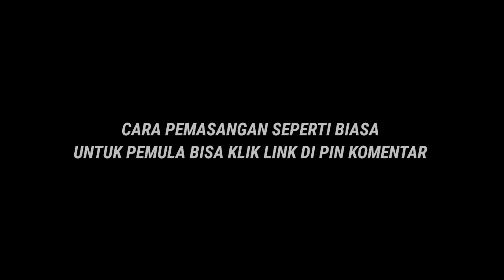Data ML Lite Full Event 600Mb Patch Julian | Cara Mengatasi Lag & Patah Patah